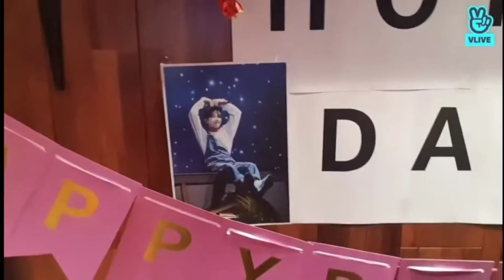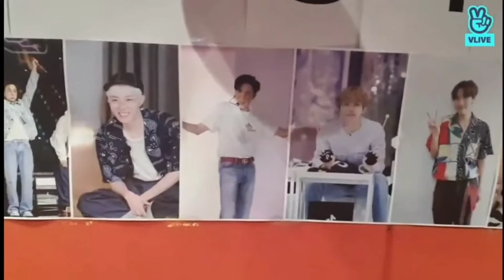BTS Jhope birthday live vlive 2022🎂Jhope's birthday live.Bts live vlive 2022